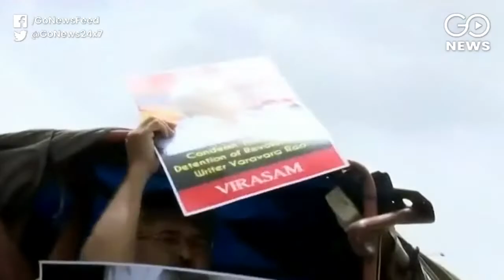Hyderabad: Protest Against Arrest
Protests break out in Hyderabad against the arrest of Telegu writer and poet Varvara Rao in the Bhima Koregaon case